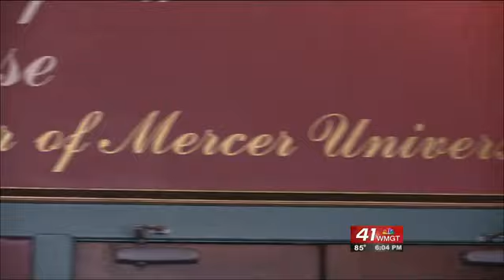Upgrades to the Grand Opera House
Upgrades to the Grand Opera House in Macon could see several outdated aspects of the building be replaced, including a potentially new air conditioning system.